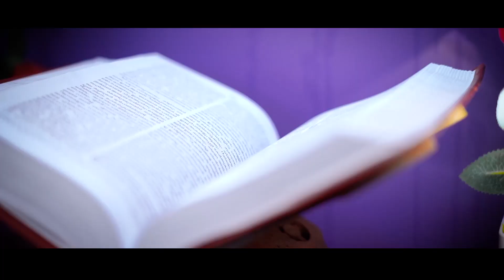nithin emily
digitaleye weddings therthally